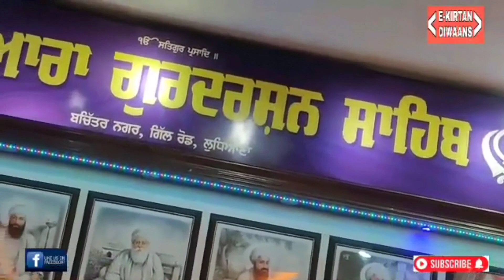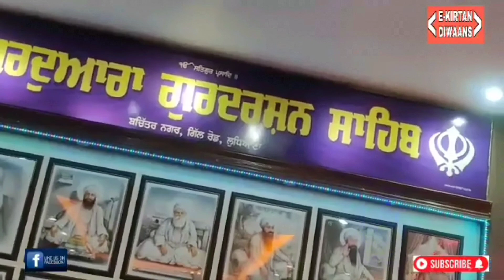Har ka sewak so har jeha